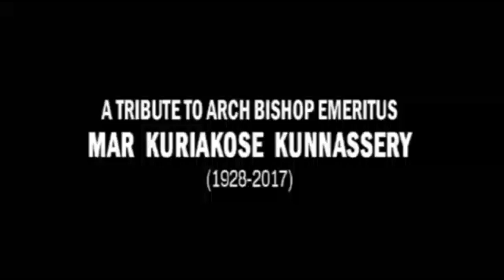Mar Kuriakose Kunnacherry Remembrance in Melbourne